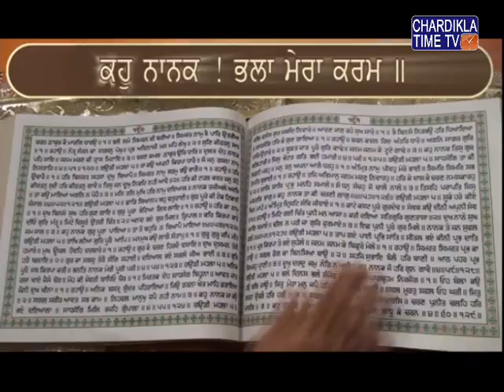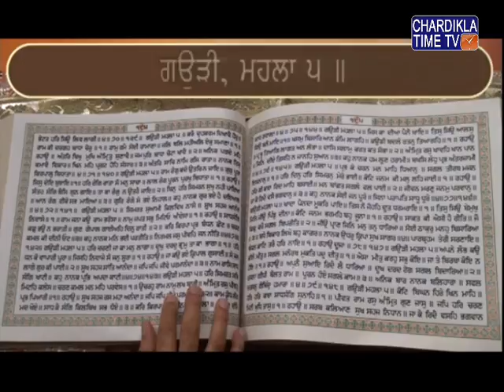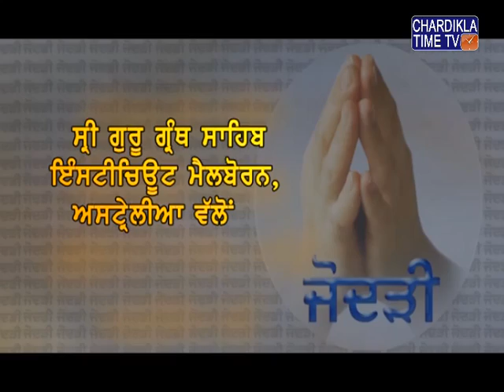Santhiya Sehaj Path | Giani Jagtar Singh Jachak | Ep 39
Santhiya Sehaj Path by Giani Jagtar Singh  Jachak .